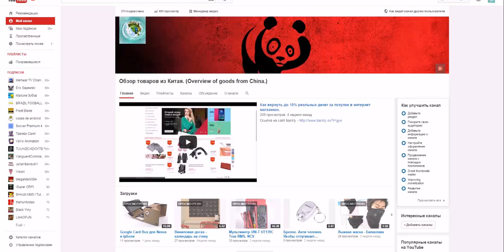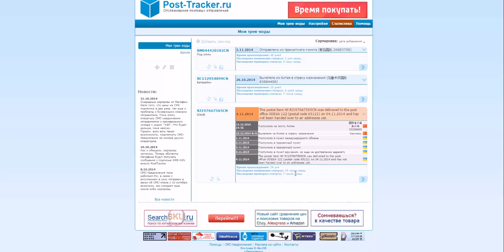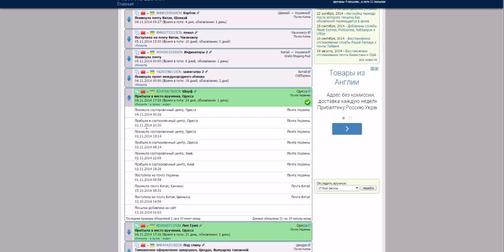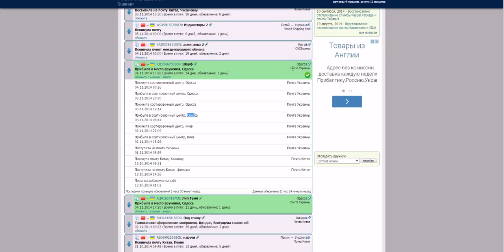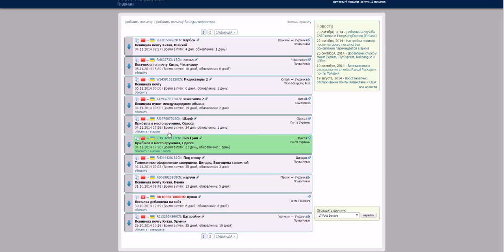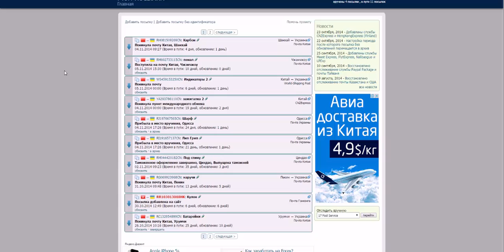Совет №3. Не вредные советы . Как отследить посылку из Китая .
Если есть вопросы вы так же можете задать их в контакте